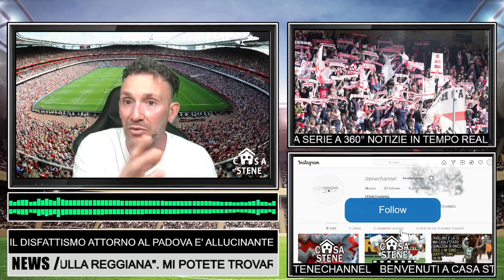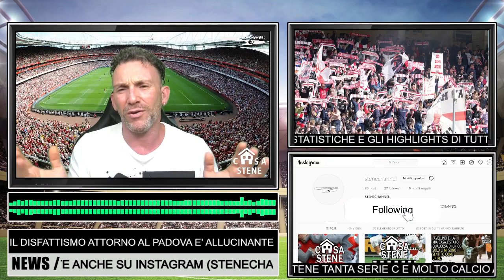PADOVA-JUVENTUS U23 0-1 E' L' APOTEOSI DEL DISFATTISMO NEI CONFRONTI DEL PADOVA. IL PUNTO#CASASTENE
PADOVA-JUVENTUS U23 0-1 E' L'APOTEOSI DEL DISFATTISMO NEI CONFRONTI DEL PADOVA. IL PUNTO